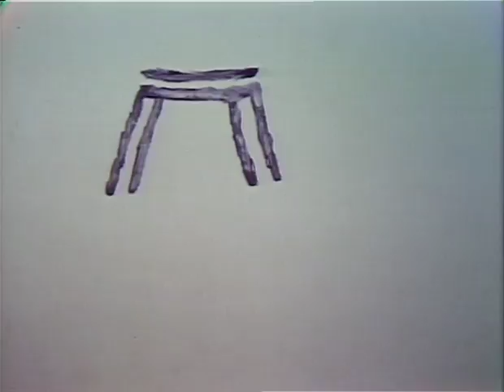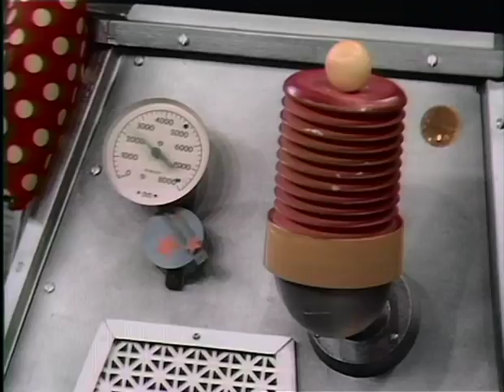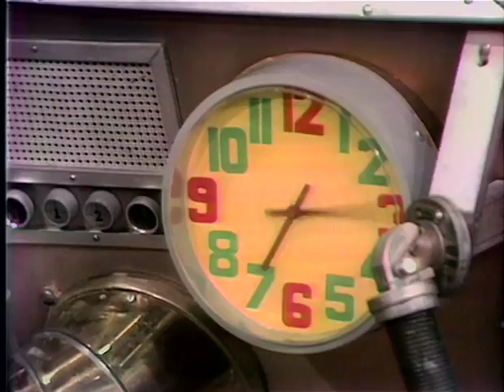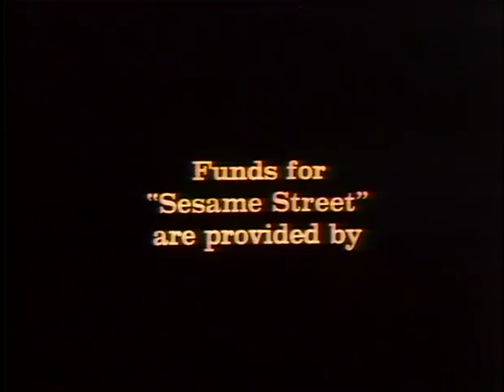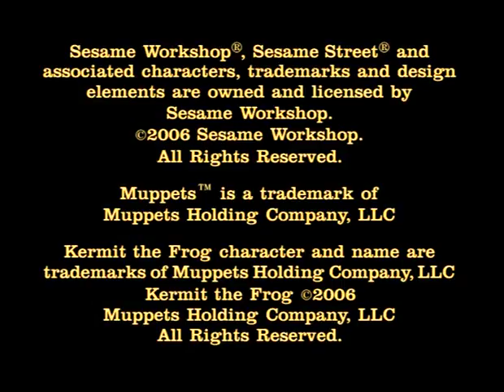Old School Sesame Street v01e04 part 2